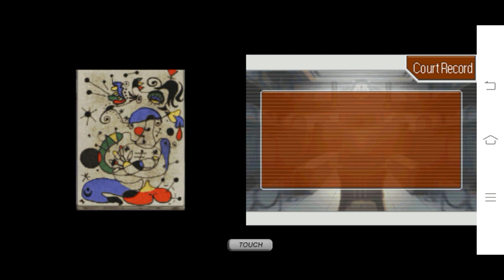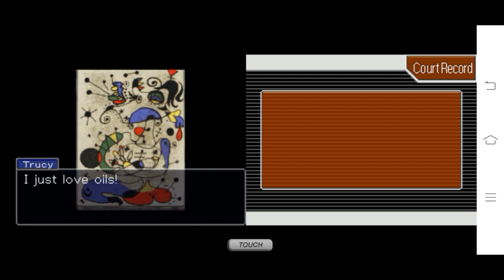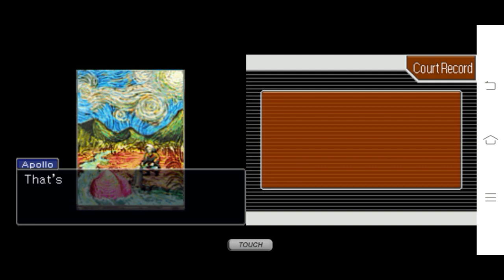Apollo Justice: Ace Attorney - Paintings? [ 86 ]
Poison.

'She was screaming about how she'd die "if they took her outside".'

Apollo Justice: Ace Attorney - Paintings? [ 86 ],apollo justice: ace attorney,apollo justice,NoX,phoenix wright,kristoph gavin,winston payne,apollo justice ace attorney (video game),attorney,justice,investigations,ace attorney series (video game series),prosecutor,apollo,nintendo ds (computer),end,playthrough,turnabout,phoenix,ace,edgeworth,apollo justice ace attorney playthrough,wright,nds,walkthrough,capcom,miles,part

NoX's situation:
Hello, everyone. I'm NoX, and I'm currently in college. I may not be able to upload videos consistently, but I'll do my best to stick to the schedule. I apologize for the inconsistency in my video uploads. Despite my current situation, I hope you'll continue to support me. Thank you.